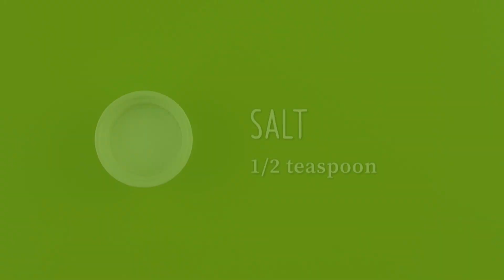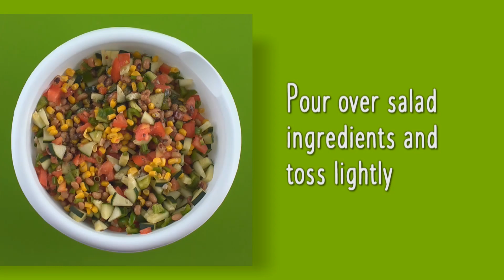BLACK-EYED PEA SALAD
How to make Black-Eyed Pea Salad

Makes 14 servings, ½ cup per serving

INGREDIENTS

2 15 ounce cans of black-eyed peas
1 15 ounce can corn
1 bunch green onions (5 green onions) or 1 onion, small
1 avocado (optional)
2 tomatoes, medium
1 bell pepper, medium
1 cucumber, medium
1 tablespoon oil
2 tablespoons vinegar or lime juice (juice of one lime or bottle)
½ teaspoon salt
½ teaspoon ground black pepper

DIRECTIONS

1. Wash your hands well with soap and hot water.
2. Drain and rinse black-eyed peas and corn.
3. Wash and finely chop green onions.
4. Cut avocado in half and remove seed and skin. Dice avocado (optional).
5. Wash and dice tomatoes, bell pepper, and cucumber. Combine all ingredients in a large bowl.
6. Mix oil, vinegar or lime juice, salt, and pepper together in a small bowl with a fork.
7. Pour oil mixture over salad ingredients and toss lightly.
8. Refrigerate leftovers within 2 hours.

This material was funded by USDA’s Supplemental Nutrition Assistance Program—SNAP.